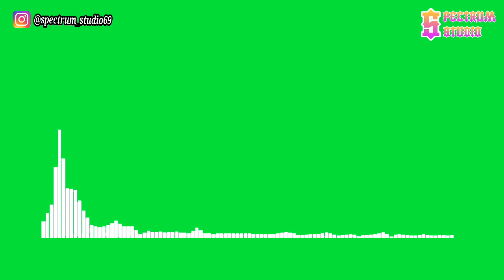SirensCeol - Coming Home [NCS Release] | Line Spectrum Green Screen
Halo semua,

Spectrum Studio